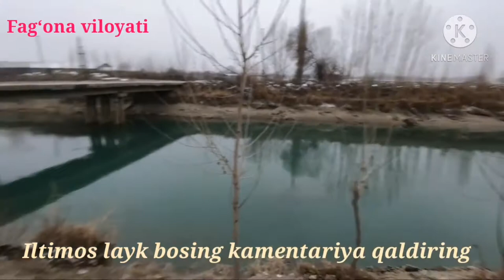Farg‘ona viloyati. 15 yoshli bola qidirilmoqda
Salom aziz duslar shu bola ilohim topilsin uz fikiringizni kamentariyaga yozib qoldiring va laykni ayaman barchallaringizdan alloh rozi bulsin

Agar siz kanalda yangi bulsangiz padpisatsiya tigmachsini bosib quying va bizni kuzatib boring

Sizllar bilan kanali admini Islombek Toshburiev buldi